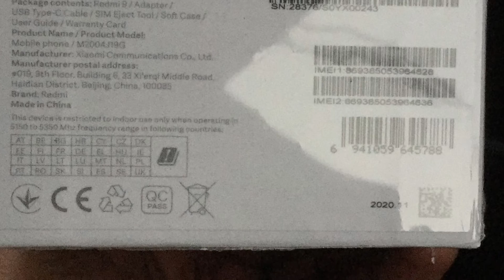Xiaomi Redmi 9